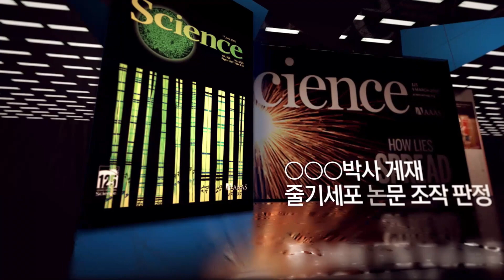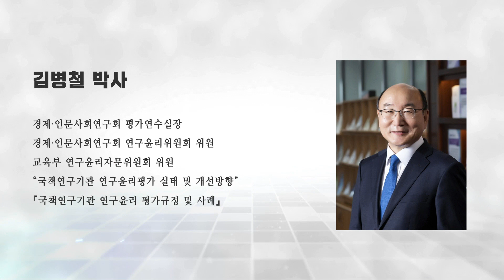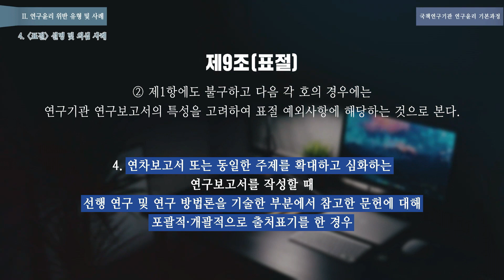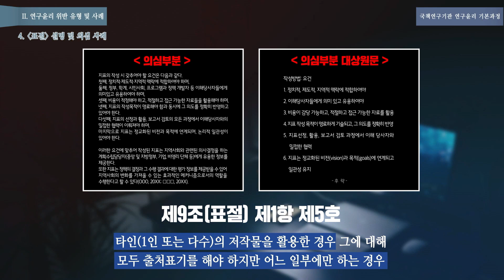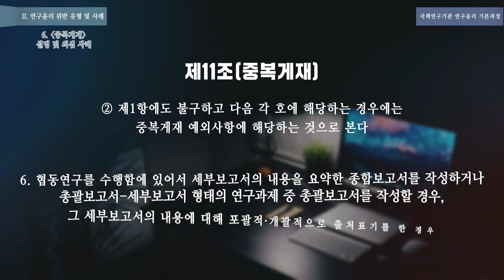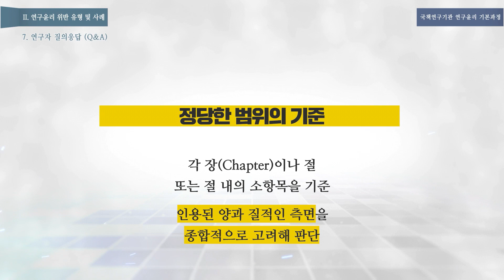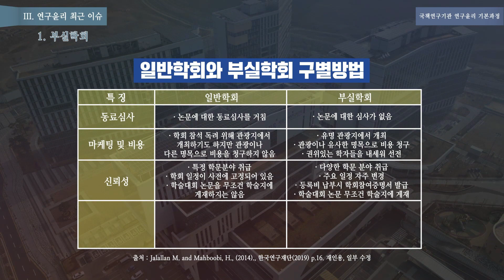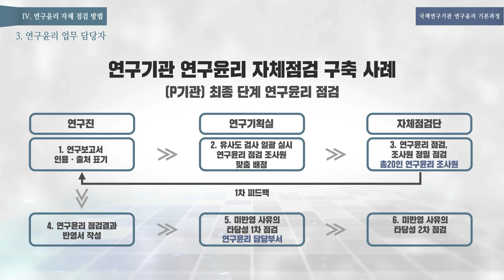'국책연구기관 연구윤리 기본과정' 전체영상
경제·인문사회연구회는 2020년도 9월에 게재한 연구책임자 대상 ‘연구윤리 관리역량 강화과정’ 교육영상에 이어 연구윤리 담당자 및 신규과제 책임자를 대상으로 ‘국책연구기관 연구윤리 기본과정’ 교육영상을 제작하였습니다.

‘국책연구기관 연구윤리 기본과정’은 Ⅰ. 연구윤리 개요, Ⅱ. 연구윤리 위반 유형 및 사례, Ⅲ. 연구윤리 최근 이슈, Ⅳ. 연구윤리 자체 점검 방법으로 구성하였으며 연구기관 Q&A, 연구윤리 평가 결과, 연구부정행위 사례 등을 포함하고 있습니다.